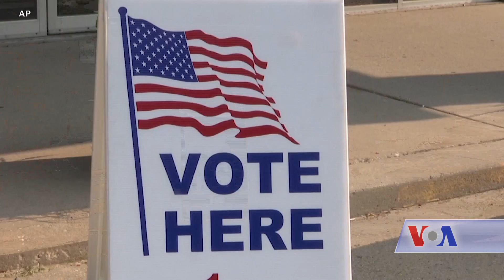Manafort Guity Plea - VOA Ashna